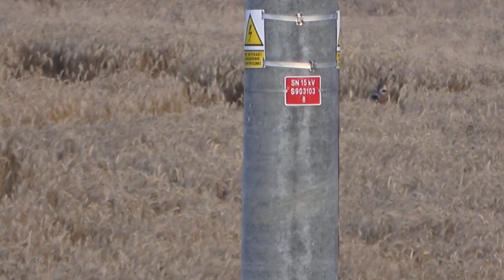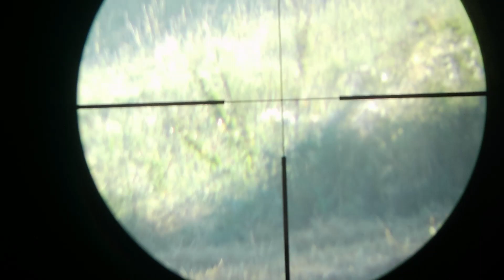Dolina Kakaju 14/2022 Ruja saren #2 Roebock hunting